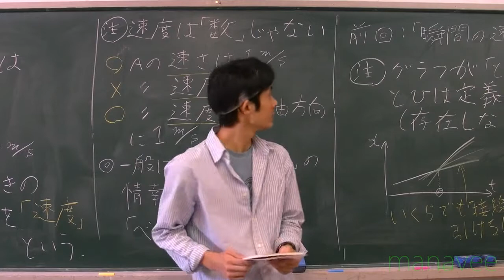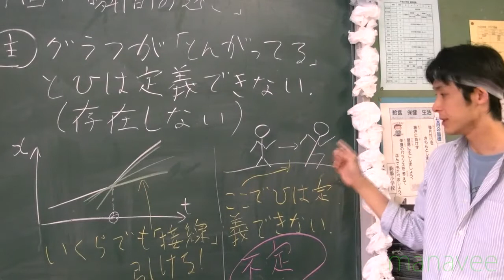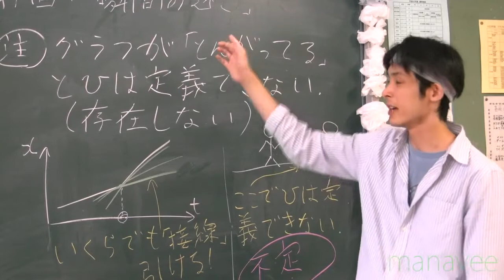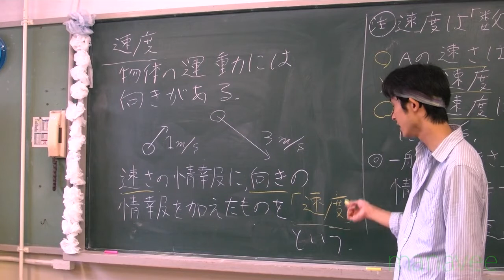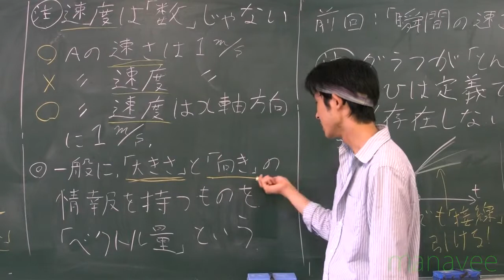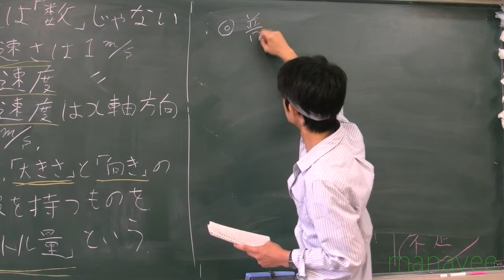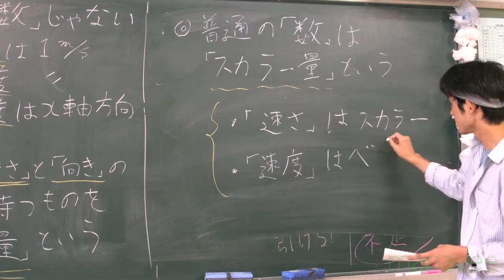1-2 速さと速度(3)-5